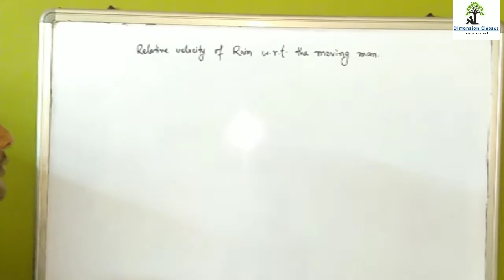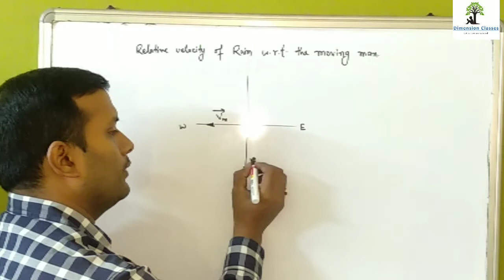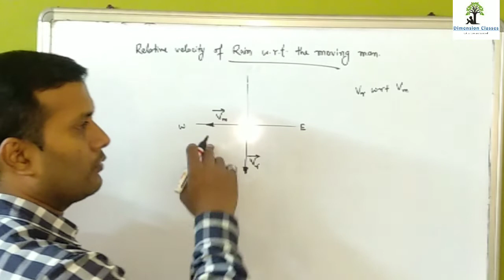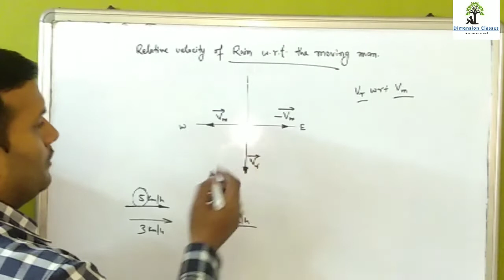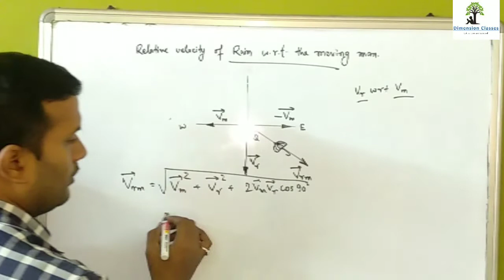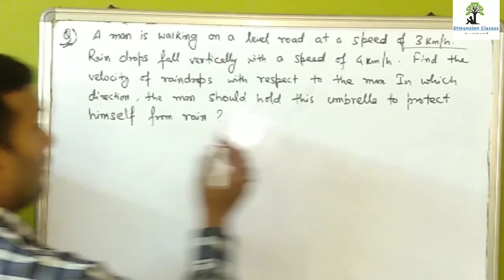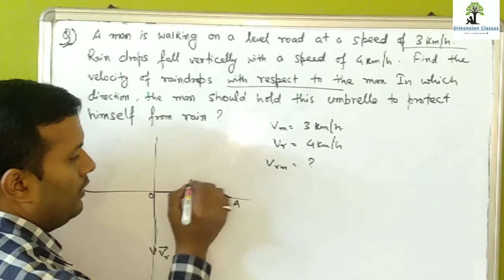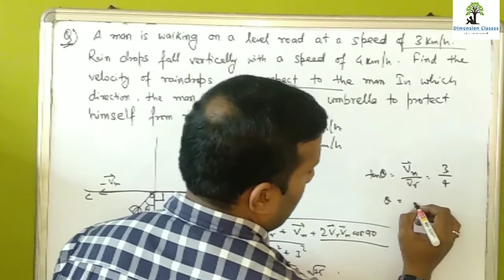Physics concept on Relatives Velocity of Rain w.r.t. Moving Man with Numerical problem.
This video present the
Concept of relatives velocity of rain with respect to moving man with numerical problem.

please see the video completely and if any confusion see it again and again.
if confusion continue then you can ask on comment section.

for any suggestions please write in comment section.

you can join our application by clicking
Dimension Classes

we provide online as well as offline course for class 9 & 10 Science and Mathematics
and class 11 & 12 Physics & Chemistry.

00:00 Intro
00:35 concept in relative velocity of rain w.r.t. moving man
08:59 Numerical problem